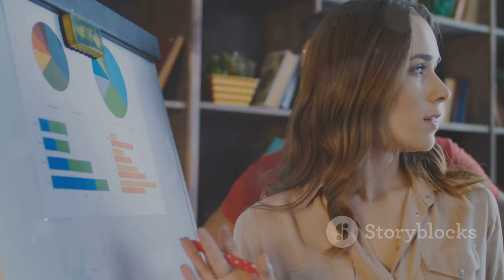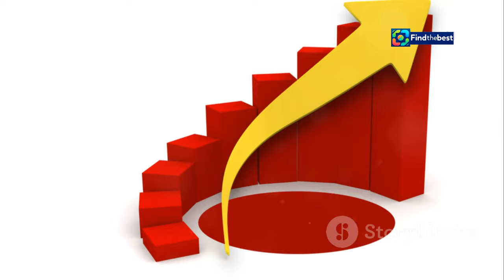: "Lykaia`s Superfood Pitch on `Die Höhle der Löwen` - Watch the Exciting Moment!"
OUTLINE:
00:00:00 A Superfood Revolution
00:00:53 From Bathroom Experiments to "Die Höhle der Löwen"
00:01:44 Waldkaffee and Waldkakao
00:02:44 A €100,000 Bet on the Future of Superfoods
00:03:40 Intrigued by the Power of Fungi
00:04:32 A Platform for Growth
00:05:57 The Importance of Jana's Journey
00:06:59 A Global Superfood Powerhouse
00:08:33 The Future is Functional

 Lykaia verkauft Superfood:https

**YouTube Video Title (German)**: "Lykaia's Superfood Pitch in 'Die Höhle der Löwen' - Erlebe den spannenden Moment!"

**Tags**: Lykaia, Die Höhle der Löwen, Superfood, Jana Baltscheit, Waldkaffee, Waldkakao, Start-up, Gesundheit, Ernährung, Vox, Pilze, funktionelle Lebensmittel, Investment, TV-Show

**Description (English)**:
In this video, we dive into the exciting world of "Die Höhle der Löwen" where Jana Baltscheit pitches her innovative superfood brand, Lykaia! 🍄✨ Discover the unique products she offers, including the energizing Waldkaffee and relaxing Waldkakao. Will she secure the deal she hopes for? Join us as we explore her journey and the benefits of functional mushrooms! 🌱💪

**Description (German)**:
🌟 Willkommen auf unserem Kanal! In diesem Video tauchen wir in die aufregende Welt von "Die Höhle der Löwen" ein, wo Jana Baltscheit ihre innovative Superfood-Marke Lykaia präsentiert! 🍄✨ Entdeckt die einzigartigen Produkte, die sie anbietet, darunter den belebenden Waldkaffee und den entspannenden Waldkakao. Wird es ihr gelingen, den Deal zu sichern, den sie sich erhofft? Begleitet uns auf ihrer Reise und erfahrt mehr über die Vorteile von funktionellen Pilzen! 🌱💪